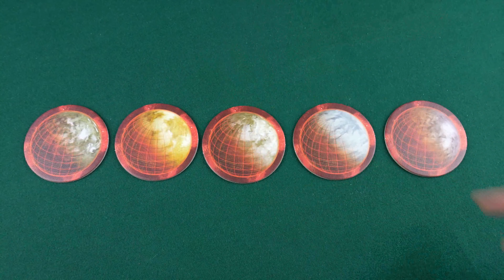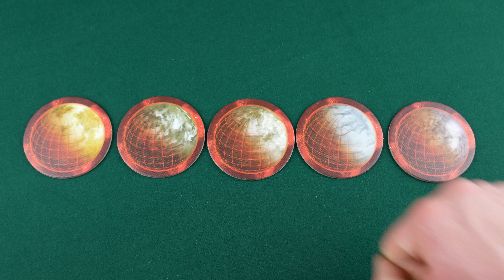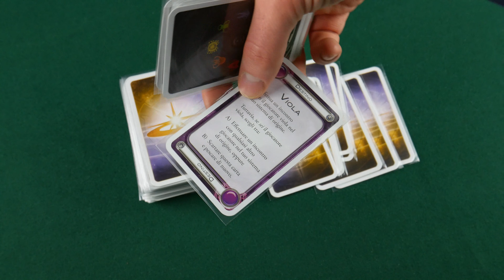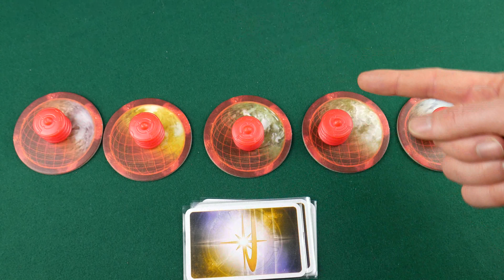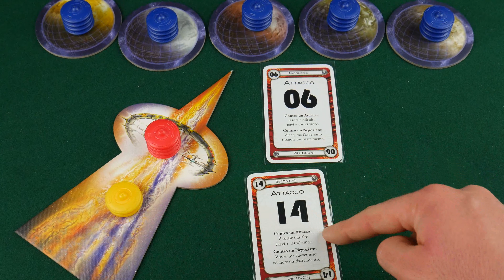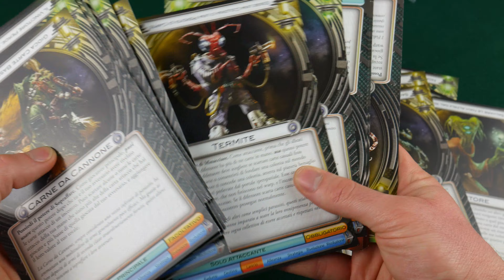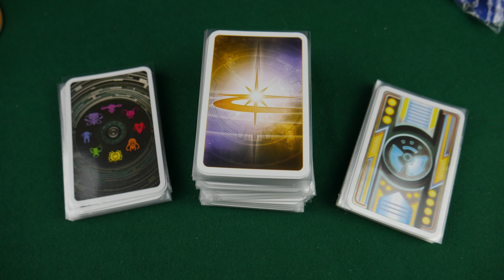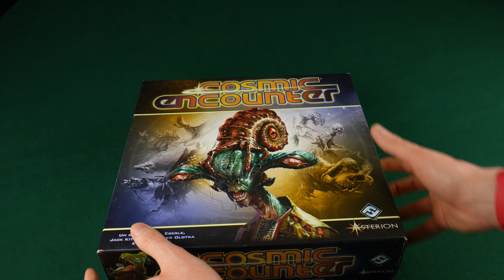Cosmic Encounter - recensione #103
Un sacco di razze aliene tra cui scegliere in un titolo caratterizzato da una elevatissima interazione!

00:25 - Introduzione
01:32 - Setup e Meccaniche di Gioco
09:10 - Il Parere degli "Esperti"

Un gigantesco grazie @seccopower per la sigla!